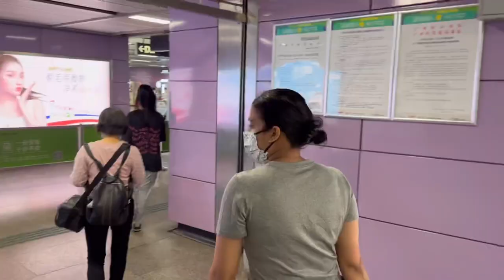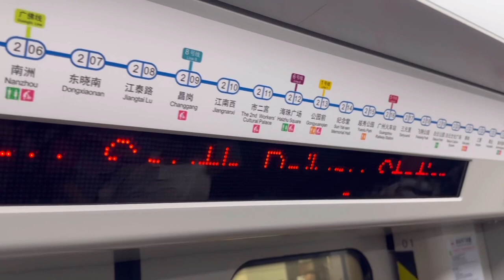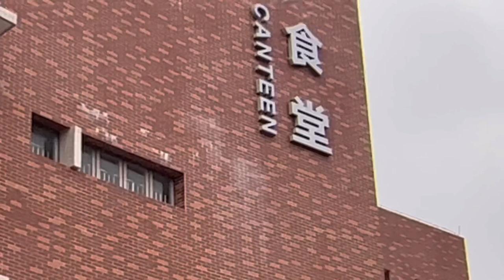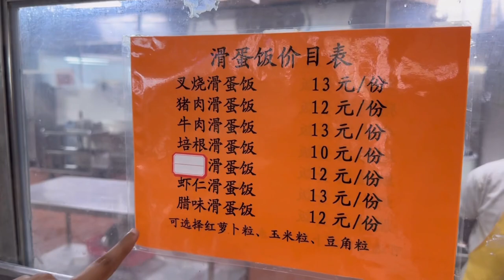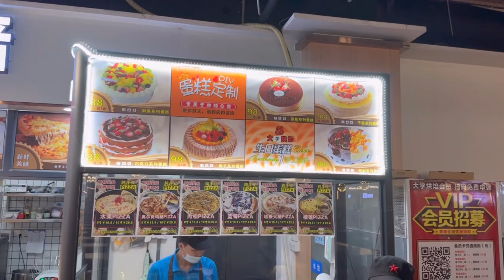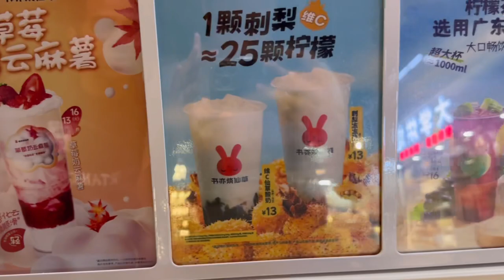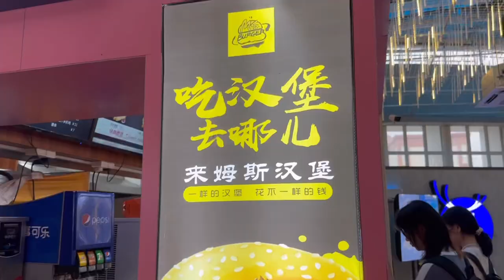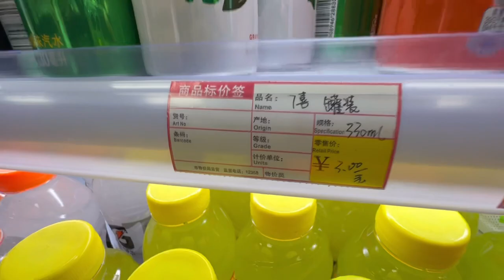OUR COLLEGE TOUR | EXPLORING THE COLLEGE CANTEEN | SUPERMARKET TOUR | GUANGZHOU MEDICAL | CHINA